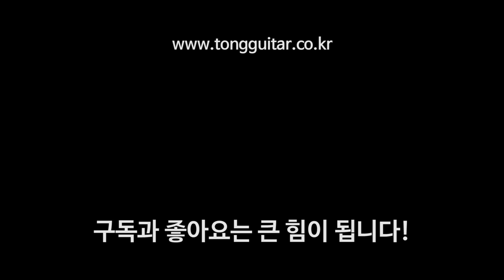[탑솔 VS 탑백] 크래프터 갓인어스 VS 크래프터 KAL-MAHO By 통기타이야기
00:00 갓인어스 코드 사운드
00:43 갓인어스 스트럼 사운드
01:15 KAL-MAHO 코드 사운드
02:02 KAL-MAHO 스트럼 사운드

크래프터 대표모델 탑솔리드인 갓인어스.
그리고 탑백솔리드인 KAL-MAHO의 사운드 비교입니다.